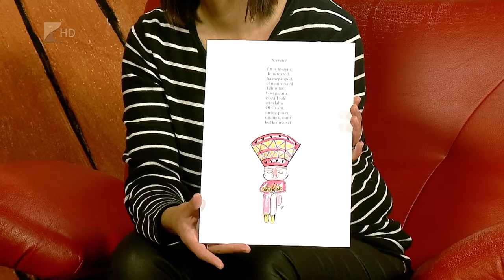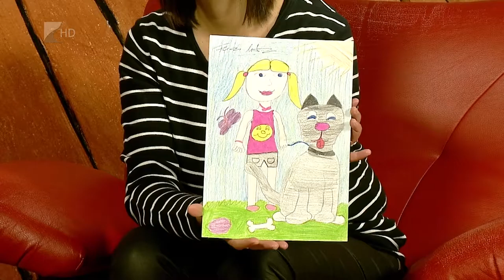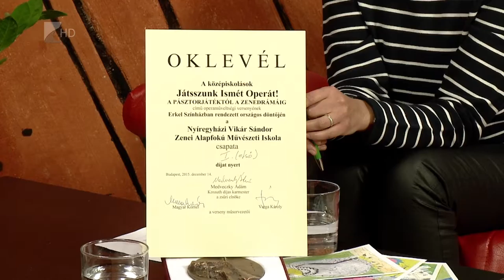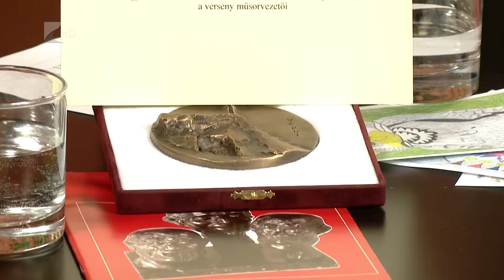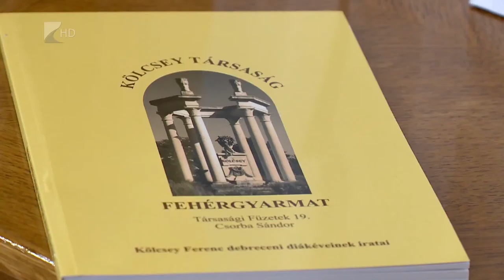Víg-Kend 2016. január 8. 1. rész